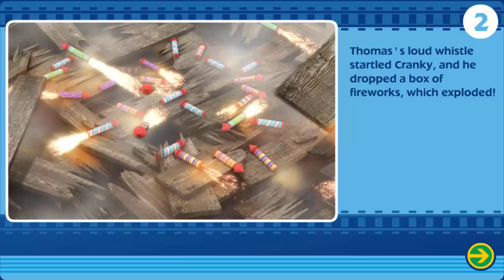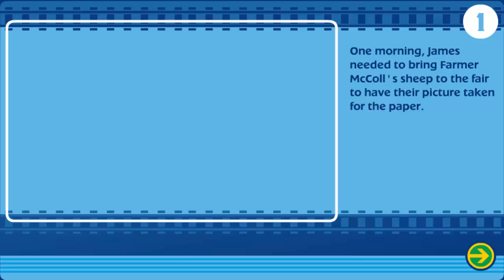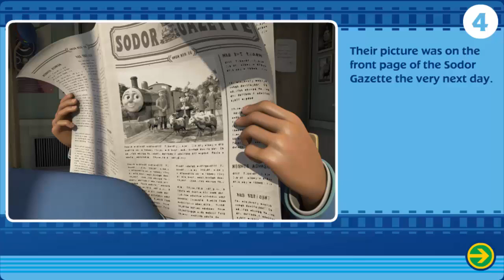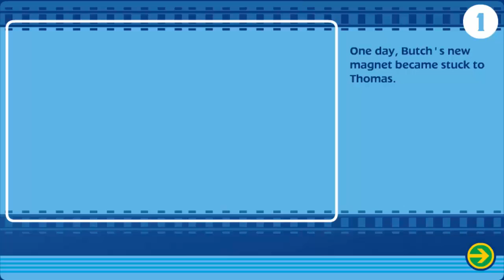Thomas and Friends HD New Episode - Thomas The Story Time Baby Games for Kids